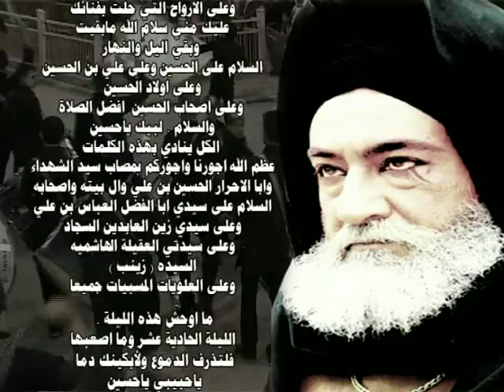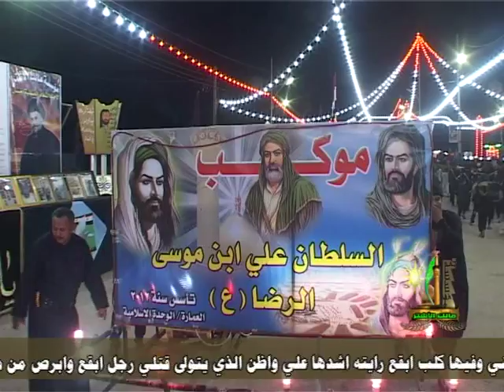ليلة التاسع2014 المقطع 1